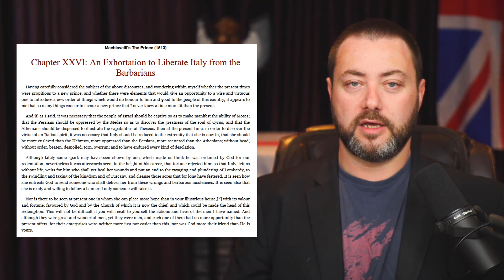What to do with Azula?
What does Fire Lord Zuko do with his power-mad, hyper-competent sister, Azula?